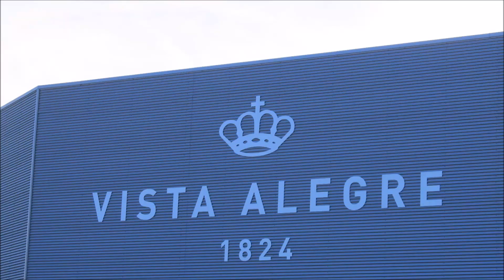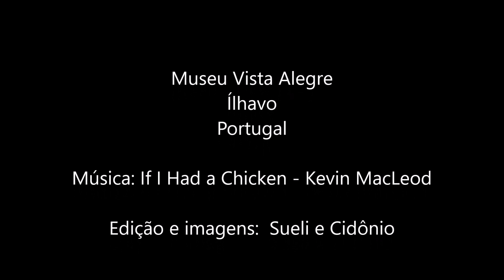💖 Vista Alegre - Porcelanas Portuguesas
Fundada em 1824 a Fábrica de Porcelana da Vista Alegre é reconhecida internacionalmente pela qualidade e excelência da sua produção. Situada em Ílhavo, engloba um conjunto patrimonial e industrial único, onde poderá visitar para além do Museu, a Oficina de Pintura Manual da Fábrica, a Capela, as Lojas e o Bairro Operário.
Convidamo-lo a ingressar numa viagem única ao mundo da porcelana, descobrindo os segredos da porcelana e história Vista Alegre, partilhando memórias e saberes de gerações de trabalhadores e deixando-se encantar pela beleza de objetos únicos no Museu da Vista Alegre.